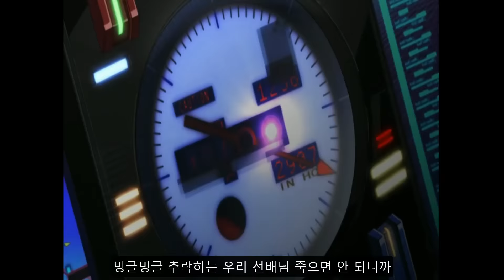지인들이 배신하고 통수치고 정신 나가버린 신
휴대폰이 시작이었다